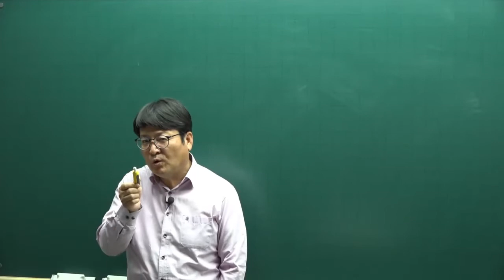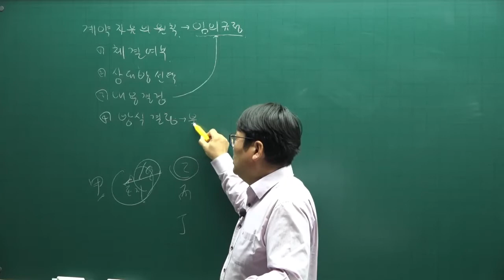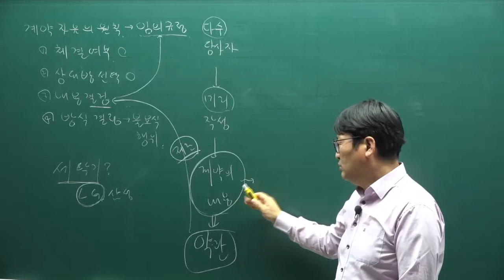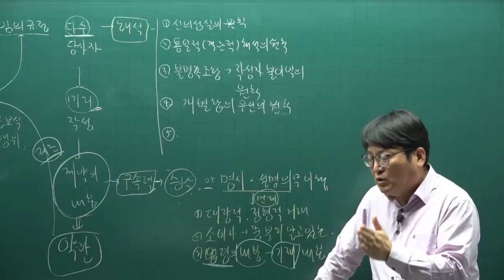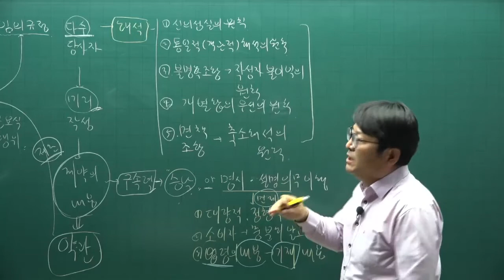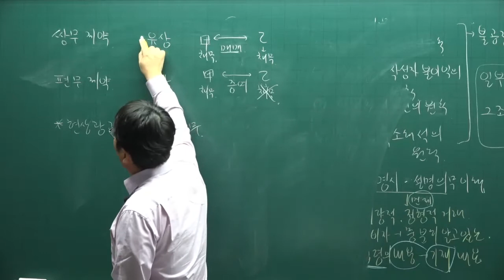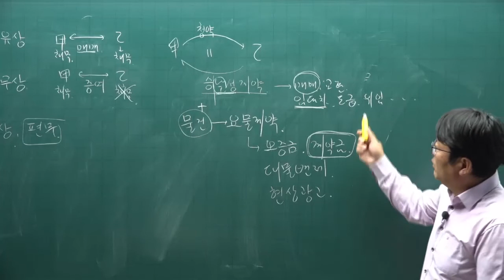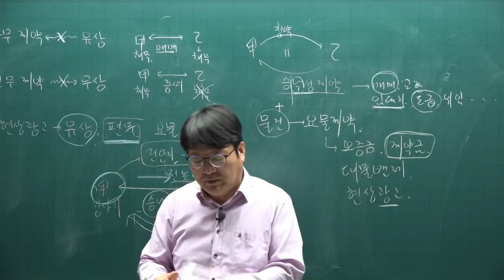[주전무] 2022년 주택관리사 민법 기본이론 71강